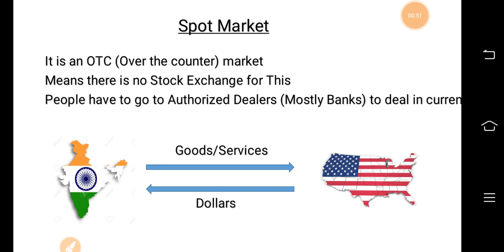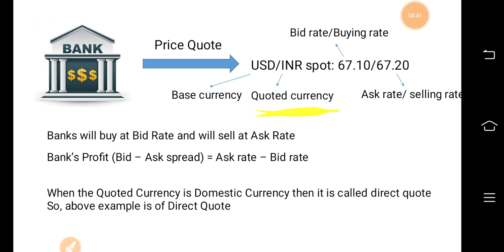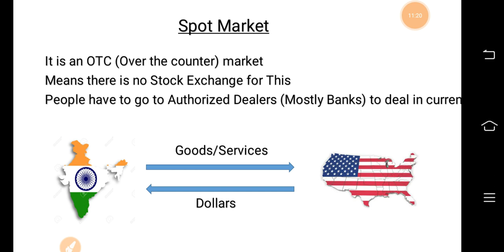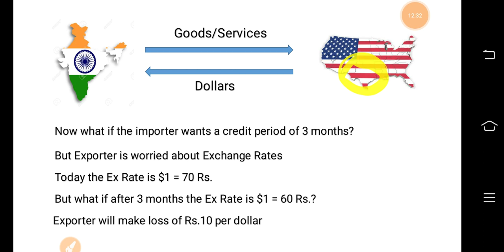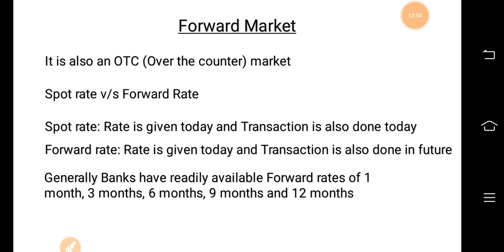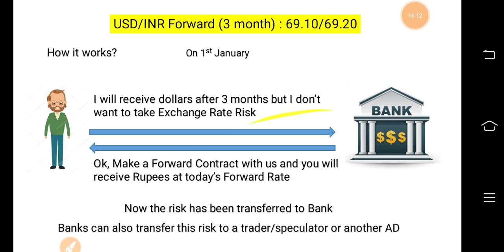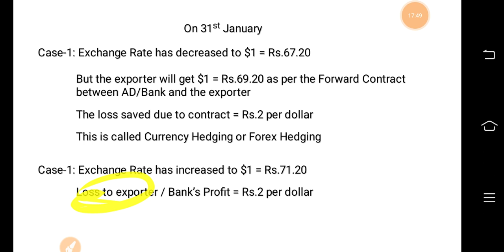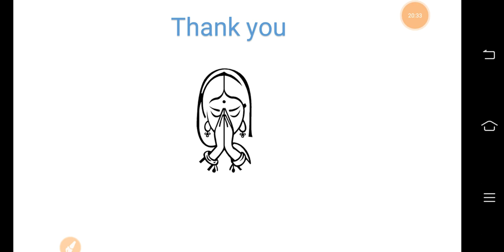Lecture 24 : Trading in Forex Market for SEBI Grade A